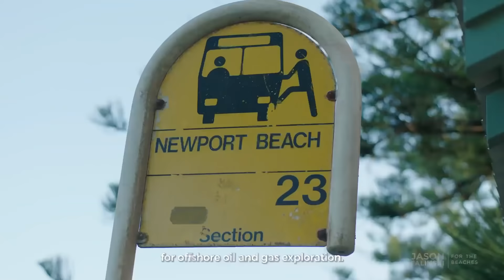Our journey to a more perfect nation never ends